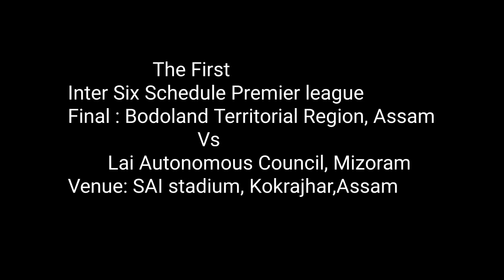Adi tapis khela nel lagit 30 Hazar hor || ISPL 2022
Noa Khilad do first time Bodoland re hue lena.
North East Six Scheduled ku neota uchu lena..8 teams ku participate leda khela re.

Finalist : Bodoland Territorial Region
                              VS
            Lai Autonomous Council, Mizoram

BTR won by 1-0..

ma jotoku JOHAR..